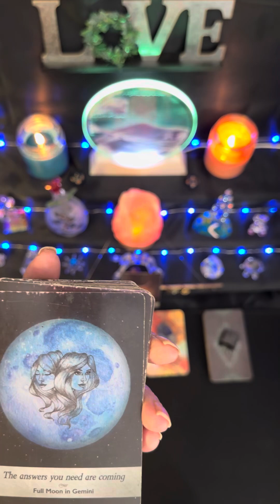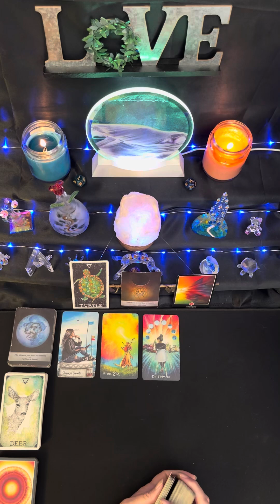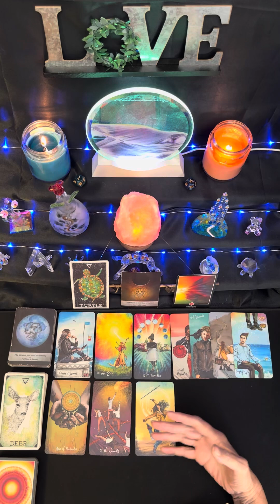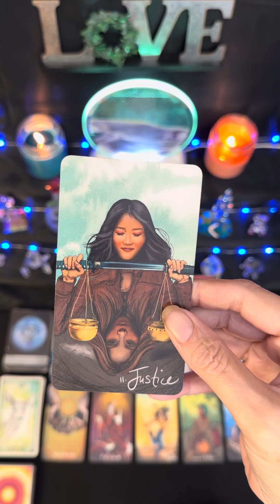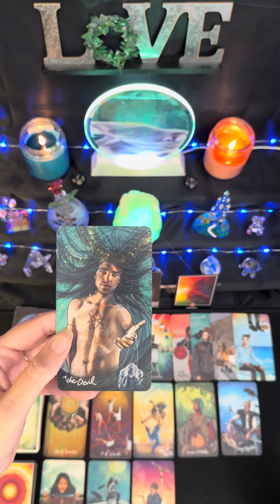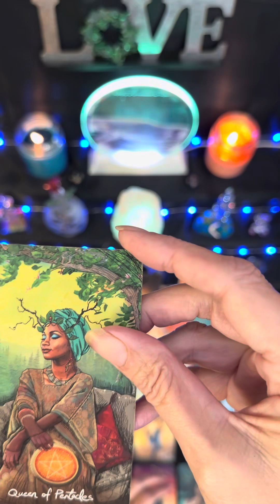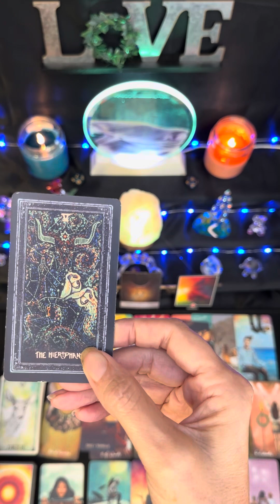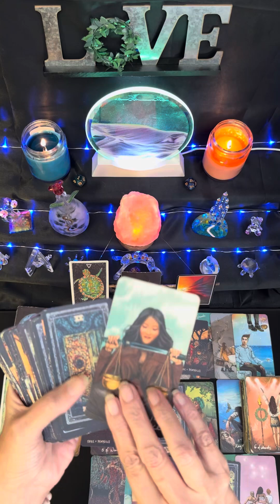Gemini ♊️ Move Aside, People! Gemini is Coming Through! 🌟